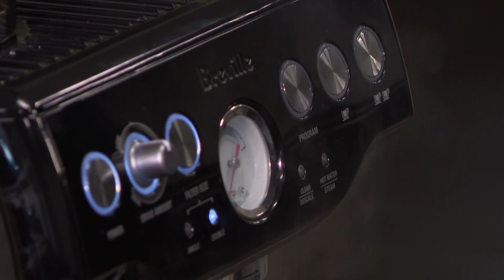FULL: Racing Louisville FC captain brews happiness away from pitch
Jaelin Howell's coffee craze has been brewing since she was 13 years old.